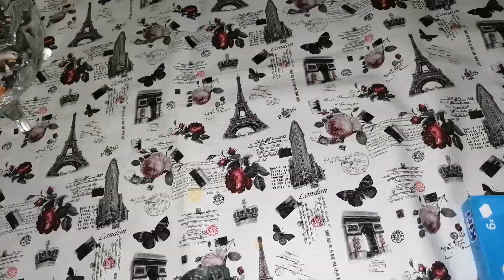sida fuduud loo sameeyo buur dhaxda jubna laga galshaay ad uu macan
Fadlan ku soo dhawoow Channel keyga
Hadi aad horay uu jogtay ad igu xirneed
Wad ku mahad San tahay walaal
Hadi aad igu cusuub tahay soo dhawow

sida loo sameeyo cuntada fudud
Cuntada Marti khadka cuntada cadiga ah
Cabitanada nucyaadoda Kala dugan
Jalaatada tortaaha intaba wad iga helikarta